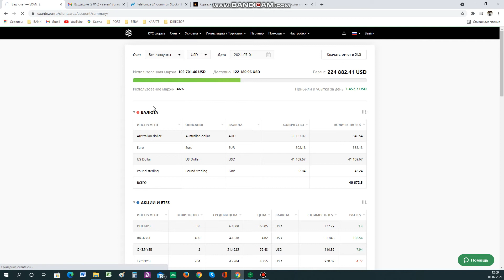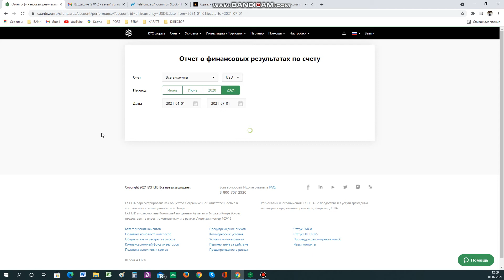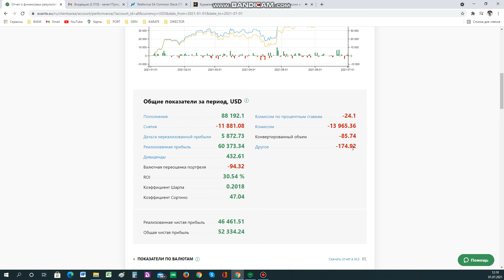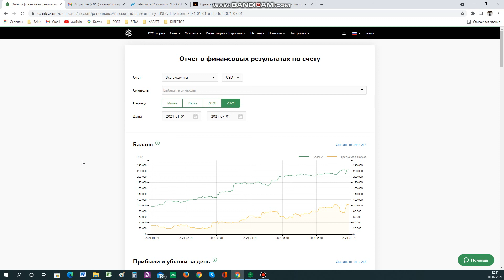Не "демо" результаты.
Остались места $30K подключение $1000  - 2 места
Остались места $50K подключение $500  - 1 место
Остались места $75K подключение $250  - 1 место